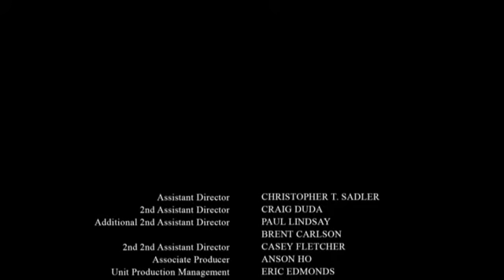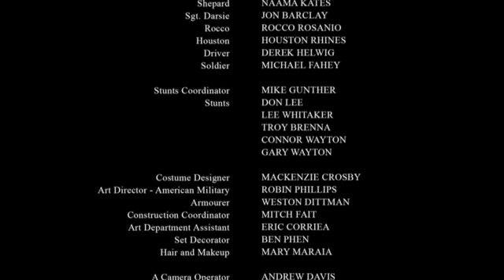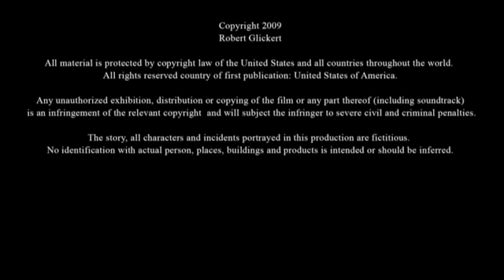Road to Moloch [SF/Horreur-2009]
Film de Robert Glickert

Avec Erik Fellows, Westley Thornton, Manny Montana

Trois marines suivent un homme blessé jusque dans une grotte, qui pourrait fort bien abriter l'incarnation du mal.